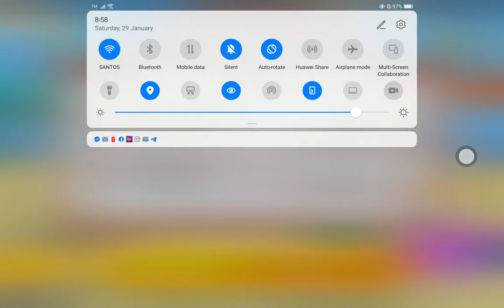Dumb Ways to Die 2 Play Minigame Round Area Fiftydumb